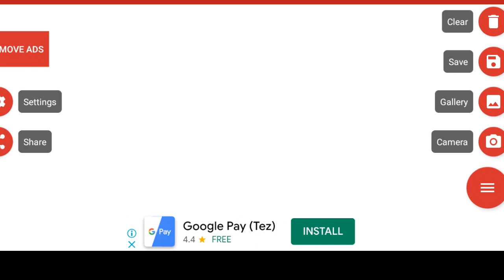Classical theory of Labor| Lec 3| Types of Unemployment | Hindi | B.A. Program Macroeconomics-II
This is part 3 of the video series "Unemployment and inflation". This video talks about the classical theory of labor and demonstrates the relationship between labor demand and unemployment.

This is suitable for the course of Macroeconomics-II offered in second year of B.A. Program macroeconomics-II. The reference book is Case, K., Fair, R. (2007). Principles of economics, 8th ed. Pearson Education. The video series covers Chapter 27 from the book.